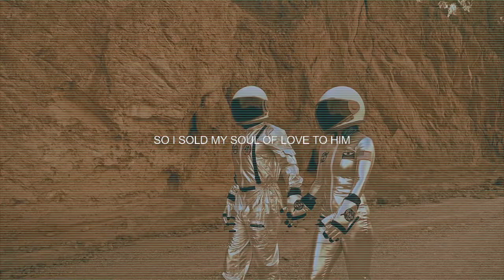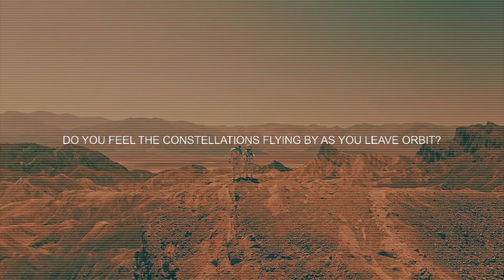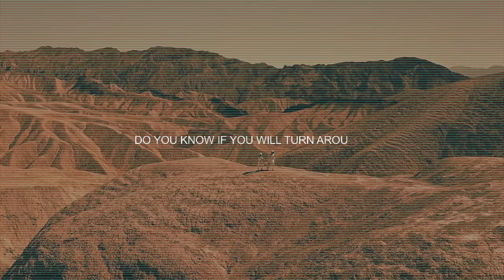HUE(s) x Lia Marie Johnson - Wandering (Official Lyric Video)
The devil sure is a classy man, eh?

This song has been special to all of us since we first wrote it, and we're so stoked it's out in the world for everyone to hear! Thanks for the lovely response so far :).